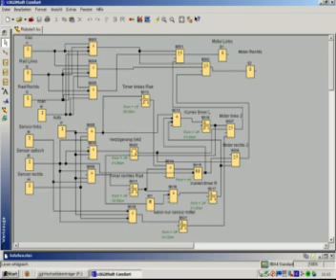BBZ Sömmerda roboter lange weile projekt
Aus chronischer lange Weile entstandene projekt der machatroniker anfang des 1. lehrjaheres.. roboter zusammengebaut aus schrotteilen.